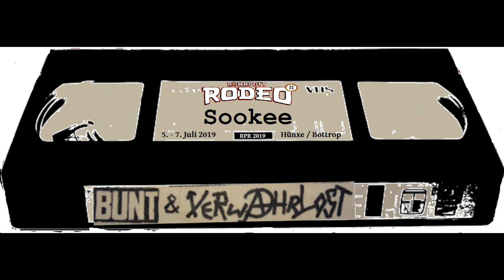Sookee - live - Ruhrpott Rodeo 2019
Ruhrpott Rodeo - 5.7.2019 - Hünxe/Bottrop - Germany